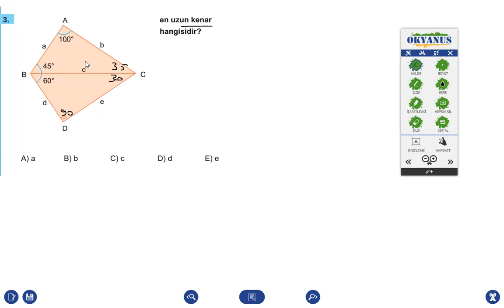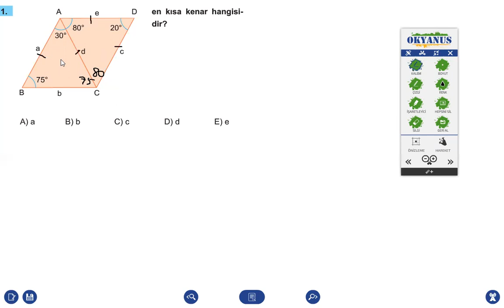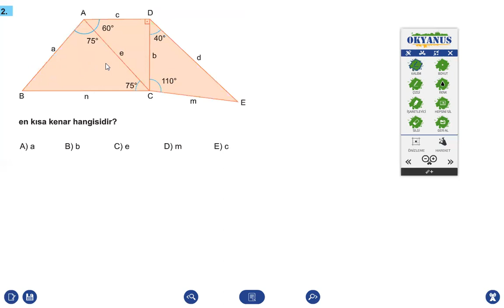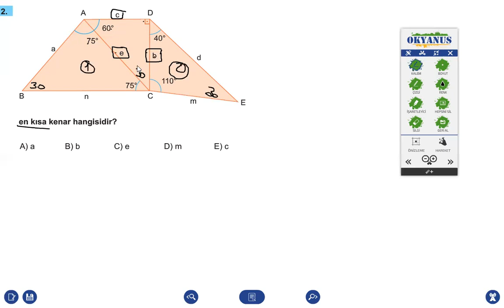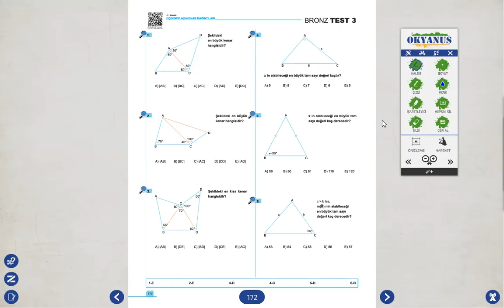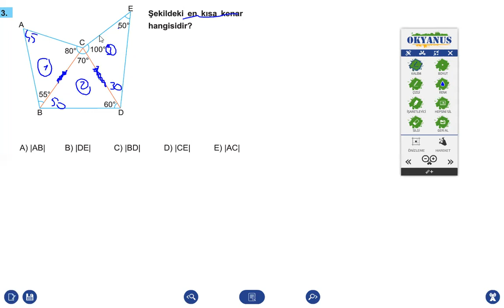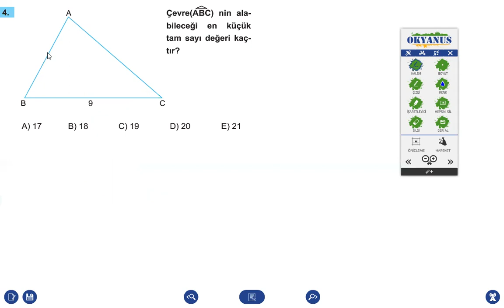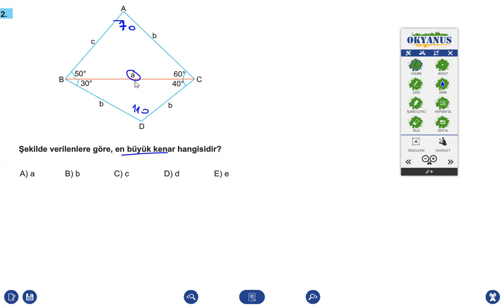17. seans üçgende açı kenar bağıntıları Okyanus 40 seans AYT geomertri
17. seans üçgende açı kenar bağıntıları Okyanus 40 seans AYT geomertri